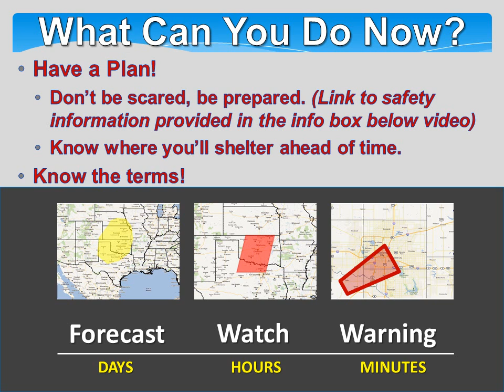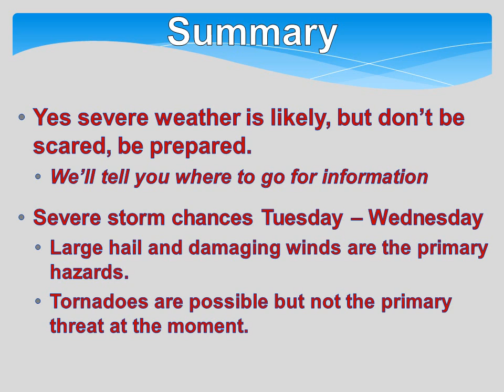Severe Weather Briefing: Monday March 31, 2014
Severe Weather Safety Info

Description:
This video will cover the potential severe weather expected between Tuesday (4/1/14) and Thursday morning (4/3/14).  It will also provide information regarding safety and where to find more severe weather safety information.

National Weather Service
Norman, Oklahoma
weather.gov/norman